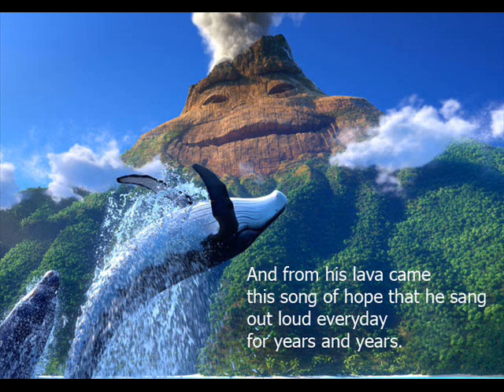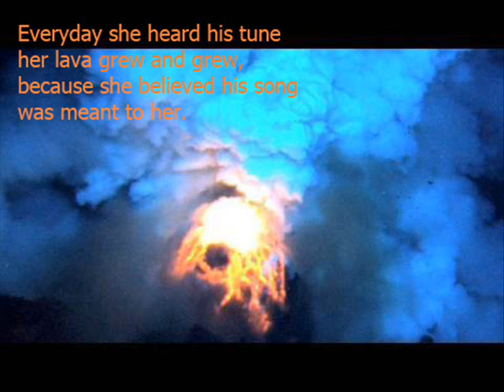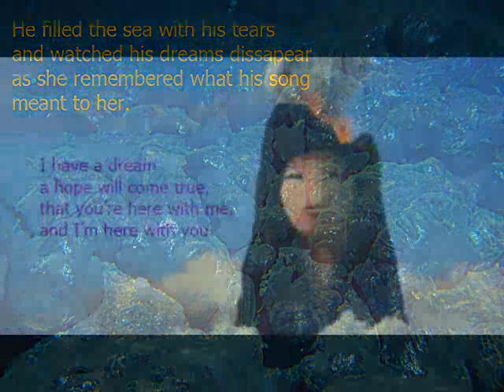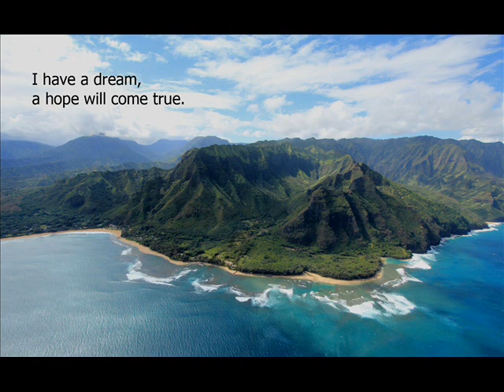Lava (Canción del corto de Pixar), flauta travesera y tin whistle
Versión del corto "Lava" producido originalmente por Disney y Pixar, con su letra en inglés.
Voz  = Flauta travesera
Ukelele = Tin whistle [Lamento si es demasiado estridente a veces]